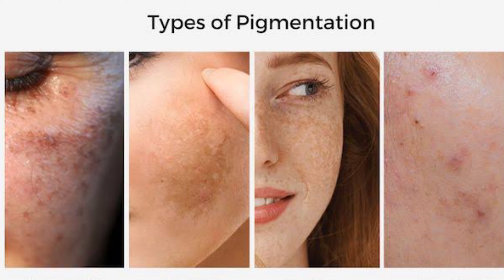मुश्किल Remove Hyperpigmentation on Face , ( dark spots on face ) इस Remedy se होगा इलाज in 7 Days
In this video we will talk about Melasma , Brown Spots , Discoloration & Dark Spots and Pigmentation removal methods.

I have explained in detail so make sure watch entire video and make best use of it.

Step 1 : DIY face mask
Step 2 : Cleansing
Step 3 : Facial massage gel

MUST WATCH this skin transforming video

dark spots on face , dark spot remover for face , remove black spots on face , eliminate dark spots on face , remove dark marks on face , remove dark patches on face , remove black marks on face
, remove dark patches on face , increase skin longevity with natural ingredients. self care secrets glowing skin , glowing skin , glass skin